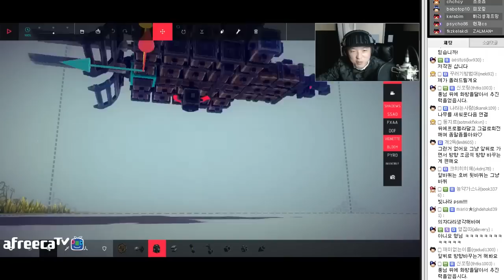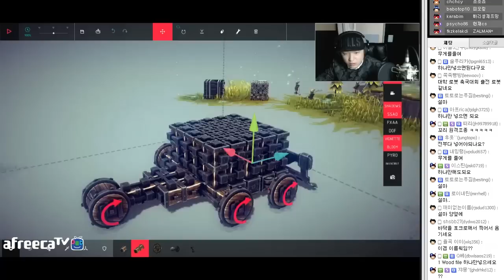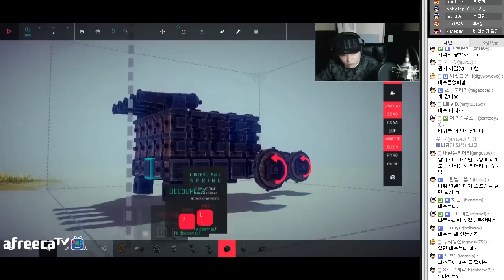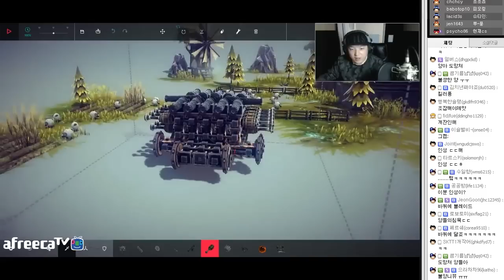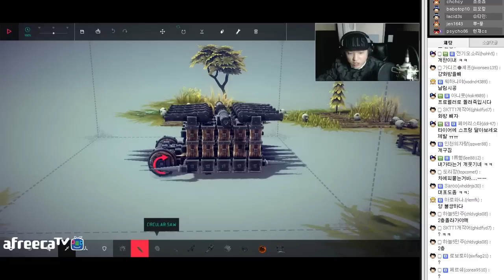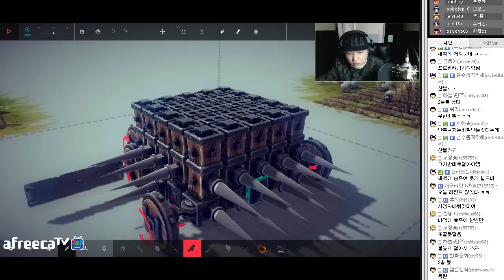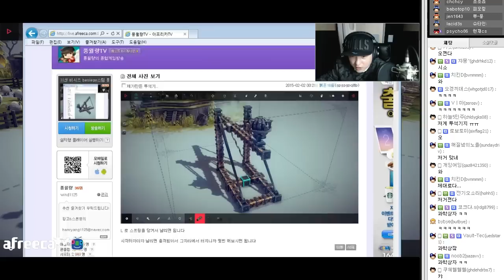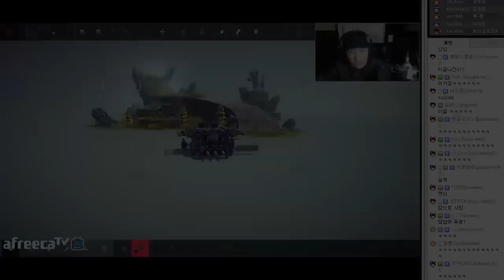[비시즈] #8 학살머신 트랜스포머 -풍월량의 비시즈(besiege) 공성무기만드는게임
아직 얼리억세스인 게임입니다.
공성전차를 비롯해 비행기 여러가지를 만들어서
모든걸 파괴해봅시다!!